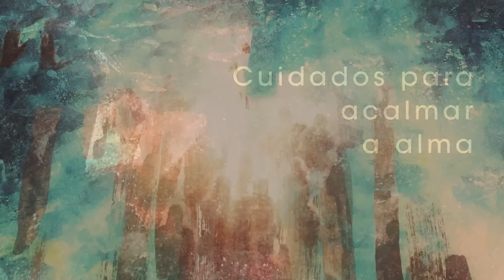Homilia Diária - Sexta-Feira - Visitação da Bem Aventurada Virgem Maria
A visitação é o encontro da jovem Mãe, Maria, a serva do Senhor, com a anciã Isabel, símbolo de Israel que espera. Maria exalta as maravilhas do Senhor no meio do seu povo convidando-nos a continuar seu canto em louvor daquele que estende sua misericórdia de geração em geração.